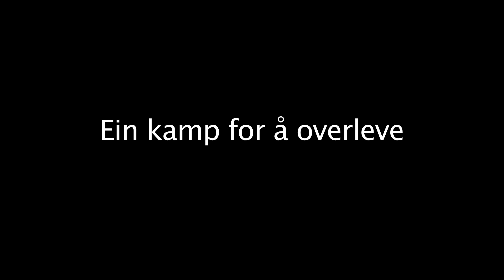Sogndal - Brann promo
Siste serierunde Tippeligaen 2012. Kampen om å overleve!